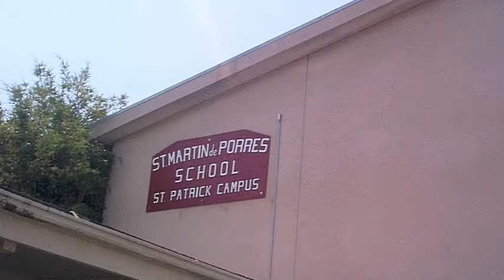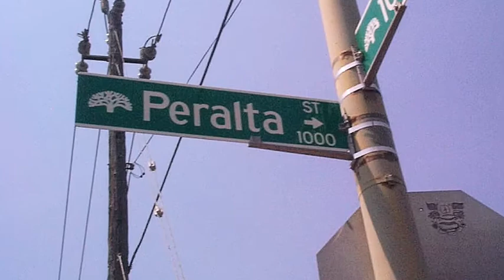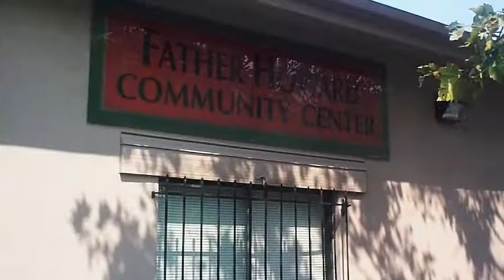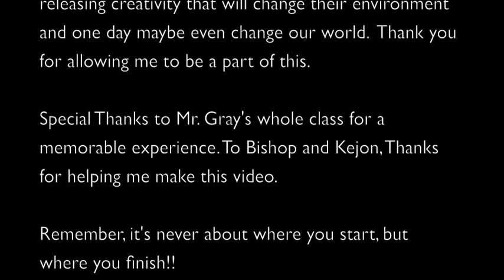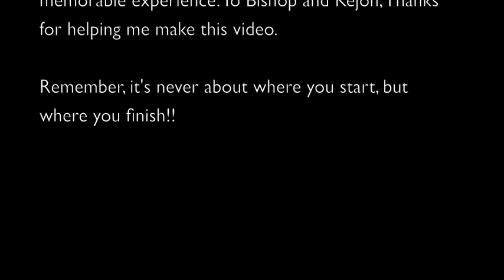St. Martin De Porres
This is a depiction of a neighborhood in West Oakland where St. Martin De Porres located.  All images are taken within a 2 block radius of the school.  This videography is to open the eyes of others as to what the inner city really looks like, expose the parity, and to strengthen the children and community of St. Martin's by making their strife visible.